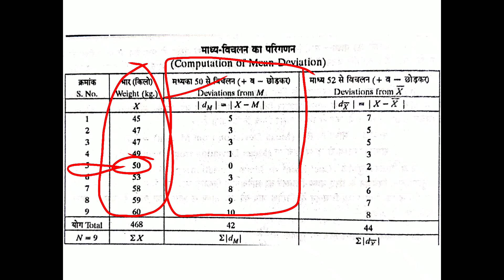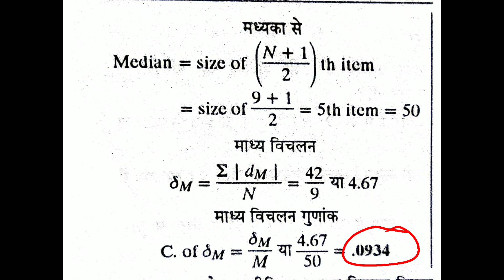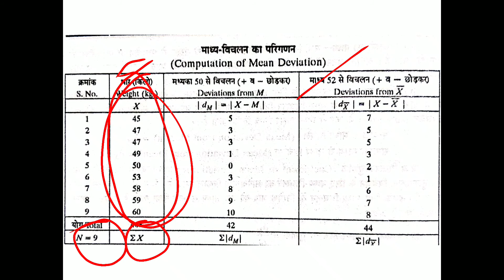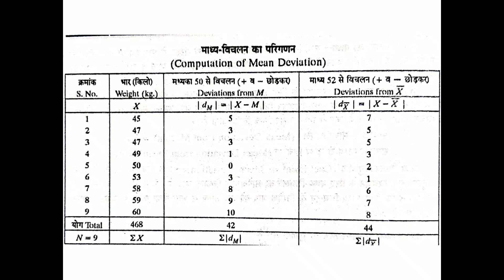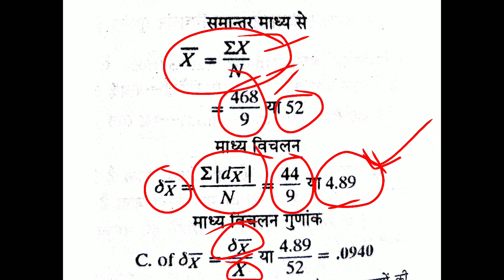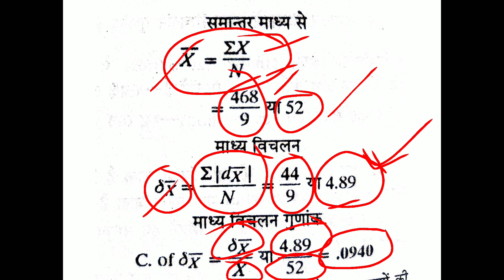माध्य विचलन II (Mean Deviation -II), Economics, Paper I, B. A. Third year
माध्य विचलन II (Mean Deviation -II), Economics, Paper I, B. A. Third year, Unit II